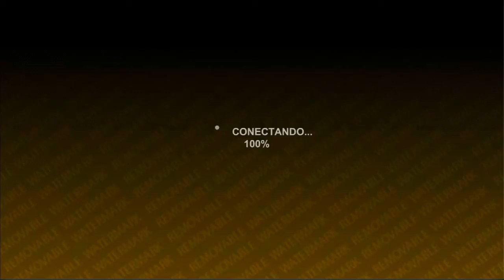P*** perro!!! Condemned 2 Live 2.0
Ola a todos bienvenidos al primer juego de terror de mi canal, sustos, peleas y diversión en este live 2.0 que espero que os guste XD.